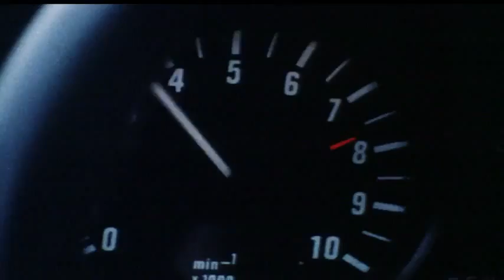Trailer Audi R18 e-tron quattro